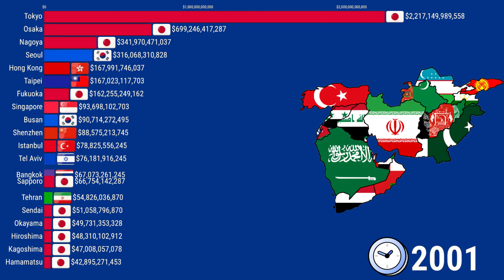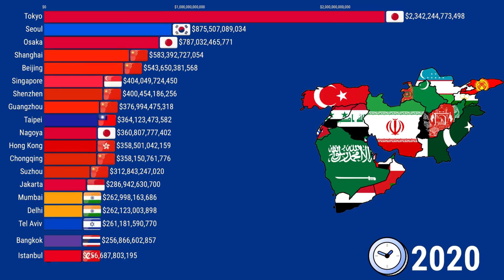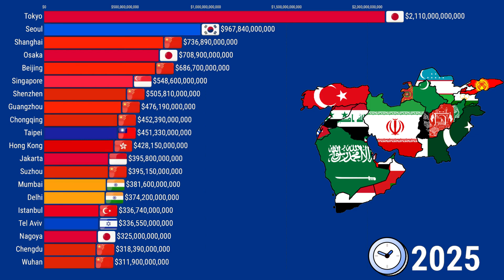Top Asian Cities by GDP Over Time (1980–2025) | Updated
Welcome to DataReviews!
Witness the economic transformation of Asia from 1980 to 2025! 🌏
In this data race comparison, we visualize the Top Richest Cities in Asia by GDP year by year — from Tokyo’s dominance to the rise of Shanghai Singapore and more!

📊 This animated timeline shows how Asian cities evolved into global economic powerhouses, driven by growth, innovation, and globalization.

👉 What you’ll see:

GDP race from 1980 to 2025

Rapid growth of China’s and India’s cities

Economic evolution of Japan, South Korea, and Southeast Asia

Surprising trends and turning points
We bring you in-depth stats, subscriber milestones, and fascinating comparisons from the YouTube universe.

📌 Popular Topics:
- Cristiano Ronaldo's YouTube Journey
- Top 10 YouTubers in the World
- YouTube Statistics and Milestones

The content in this video is for informational and entertainment purposes only. The views expressed are personal opinions and not endorsed by any company or organization. We do not guarantee the accuracy of the information provided. Use at your own discretion.